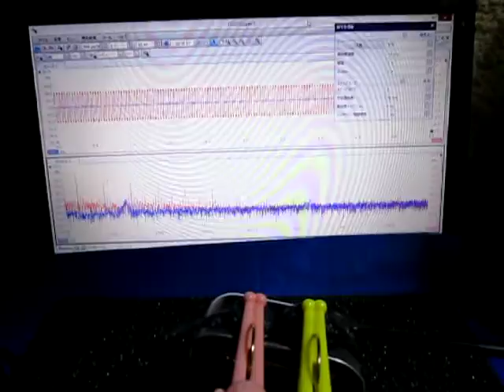超音波プローブ実験（表面検査技術） Ultrasonic probe experiment